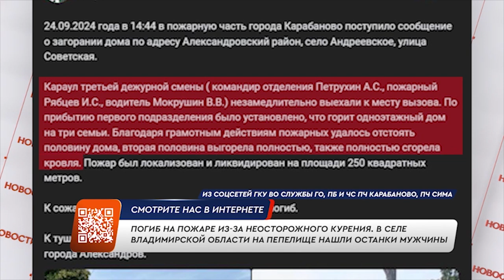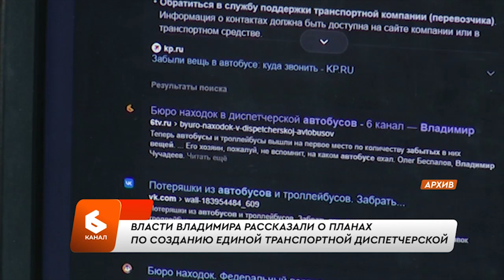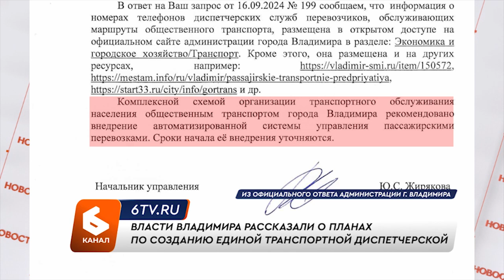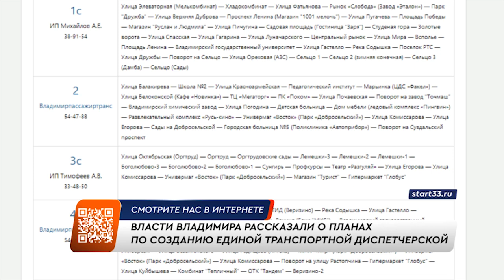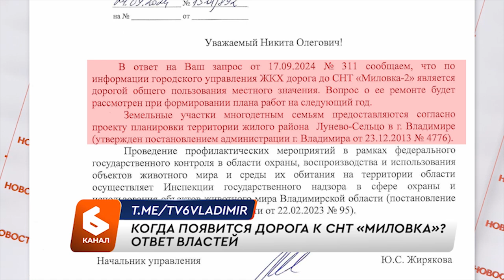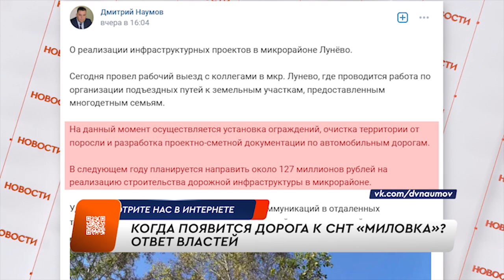Выпуск новостей 25 сентября 2024